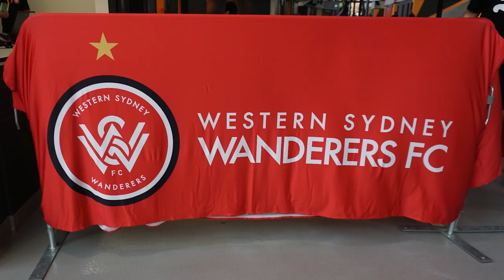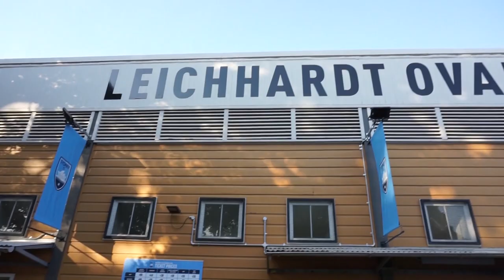Sydney FC v Newcastle Jets - SYDNEY FOOTBALL GUIDE Part 1 - Matchday Vlog #2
Footy Adventures Matchday Vlog #2

Sydney FC vs. Newcastle Jets - A-League

Sydney FC are one of the best supported and most successful football (soccer) teams in Australia. The season in which we saw this match, Sydney FC were flying high in the A-League with Englishman Adam Le Fondre banging in goals for fun!

This is part 1 of the Footy Adventures Sydney Football Guide. We will take you into two matches over one weekend at the homes of Sydney FC and the Western Sydney Wanderers. Sydney is a two club city which has great footy experiences... So let me show you!